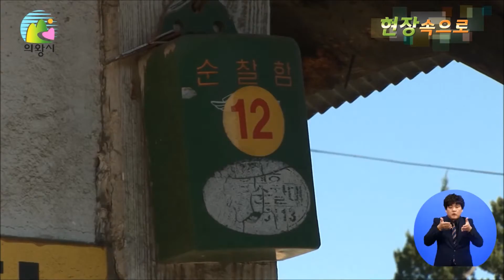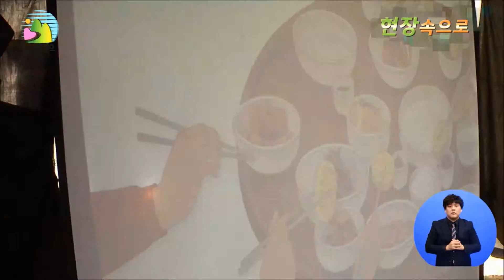한글날 갈미한글마을 축제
한글날 갈미한글마을 축제의 생생한 현장 전해드립니다.